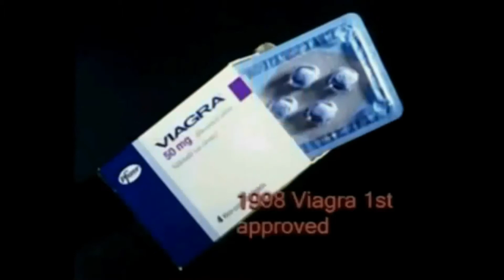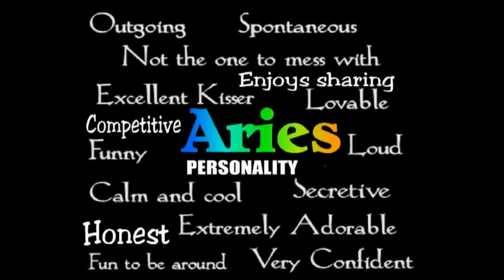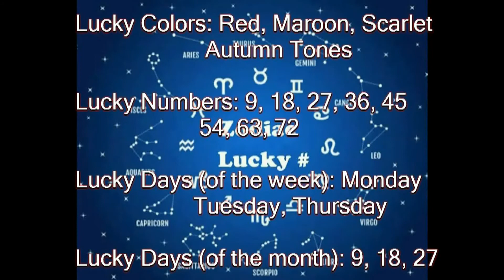History of Today March 27 (music)